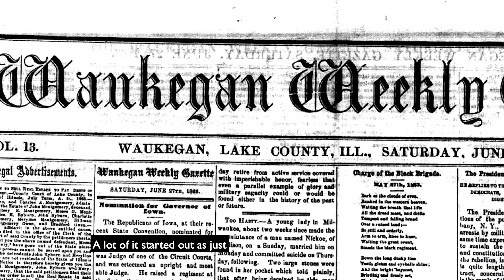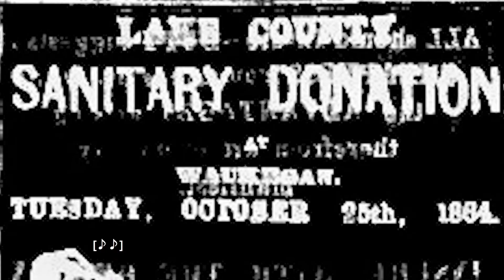Civil War Homefront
The following videos from the Dunn Museum give a glimpse into what life was like for soldiers on the homefront.